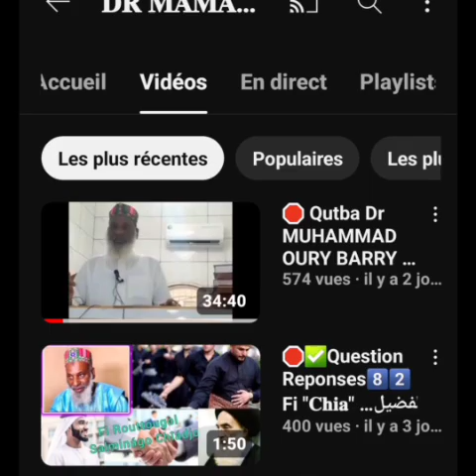🛑 Fatwa 2️⃣0️⃣9️⃣》Questions Réponses Fi Dennabôo / Dr Oury Barry 🎙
سؤال وجواب